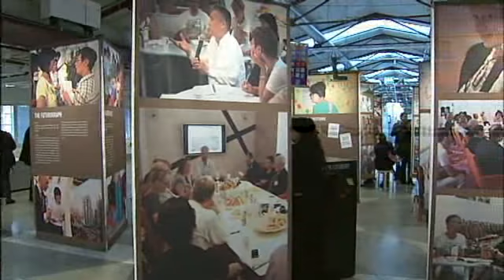Sverigedemokraterna värnar om svenskt kulturarv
Sverigedemokraterna värnar om svenskt kulturarv och vill satsa 200-/300 miljoner mer till den svenska kulturfonden.